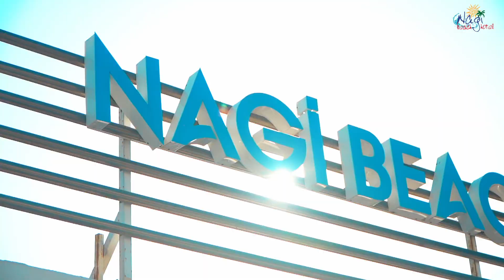Nagi Beach Hotel Bodrum